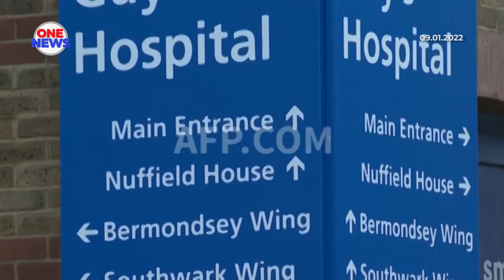COVID-19: 150,000 kematian di UK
Lebih 150,000 angka korban dicatatkan di United Kingdom akibat COVID-19.

Menerusi Twitter Perdana Menteri, Boris Johnson mengakui setiap kematian akibat pandemik itu telah meninggalkan kesan mendalam kepada keluarga, rakan dan komuniti.

Justeru, beliau sekali lagi mengulangi gesaan agar setiap individu mengambil vaksin sebagai jalan keluar daripada belenggu pandemik.

Angka individu yang positif atau kuarantin telah mencecah bilangan kakitangan kesihatan sehingga mendorong kementerian pertahanan mengarahkan tentera bagi membantu kakitangan di hospital.

UK merupakan antara negara paling teruk dilanda COVID-19 di Eropah dengan minggu lepas mencatatkan rekod tertinggi melebihi 200,000 kes positif dalam tempoh 24 jam.